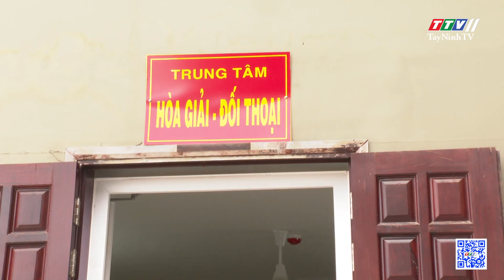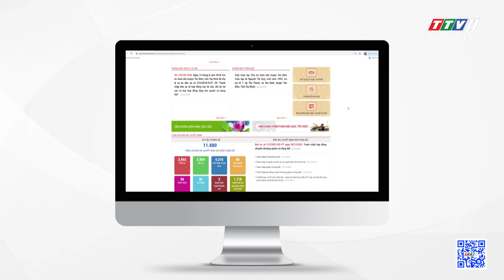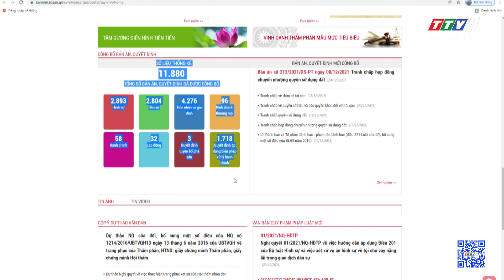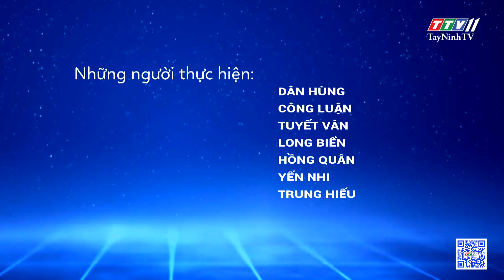Tòa án nhân dân tỉnh Tây Ninh ứng dụng công nghệ thông tin trong cải cách tư pháp | TayNinhTV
Tòa án nhân dân tỉnh Tây Ninh ứng dụng công nghệ thông tin trong cải cách tư pháp | PHÁP LUẬT VÀ ĐỜI SỐNG | TayNinhTV